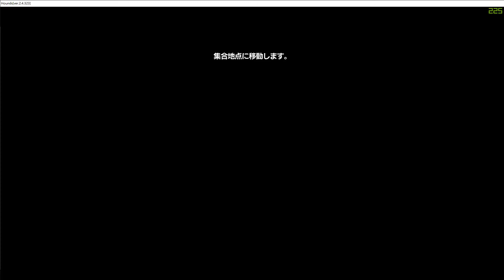[ハウンズ]GigaBoss－HARPE生体研究所(EX)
1:16 to kill